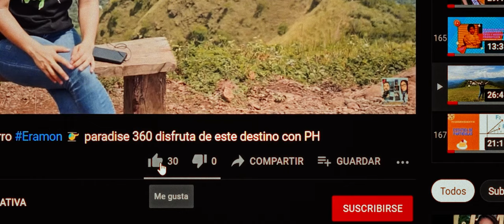ANALISIS VECTORIAL Parte 2.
Analicemos la representación trigonométrica de los vectores, pero ahora calculemos su magnitud y dirección.